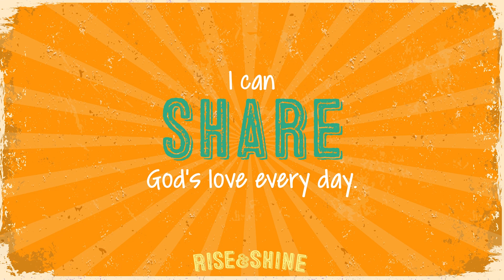Video5 RiseShine Elementary GrowKids 1678395560798